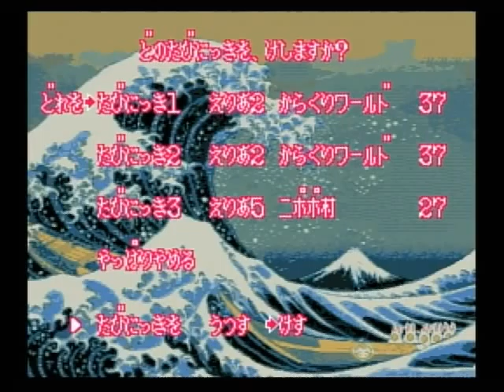がんばれゴエモン2 奇天烈将軍マッギネス 055 (7回目)